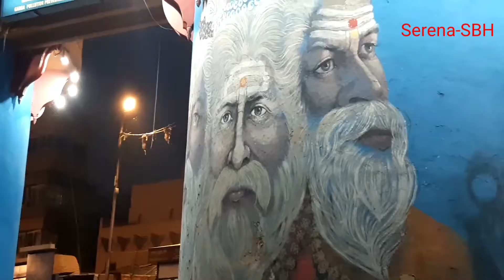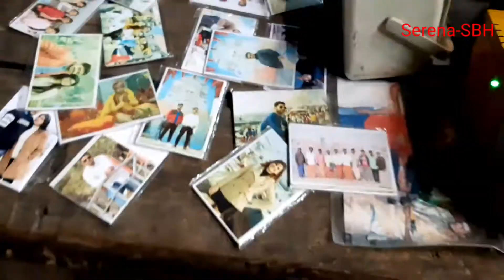dashashwamedh_ghat with little cute Lord_shiva (दशाश्वमेध घाट)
Dashashwamedh Ghat is the main ghat in Varanasi on the Ganga River in Uttar Pradesh. It is located close to Vishwanath Temple and is probably the most spectacular ghat. Two Hindu legends are associated with it: according to one, Brahma created it to welcome Shiva, and in another, Brahma sacrificed ten horses during Dasa-Ashwamedha yajna performed here.The present ghat was built by Peshwa Balaji Baji Rao in the year 1748.